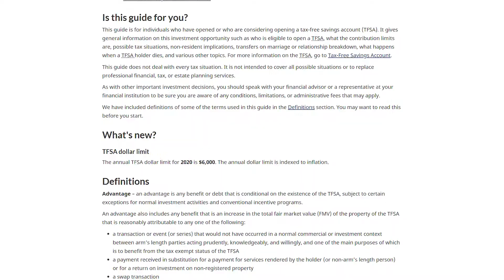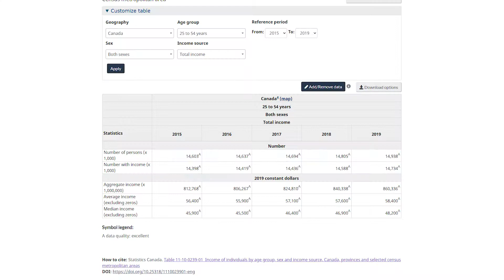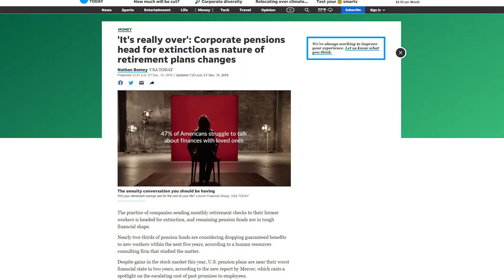How Much Should You Invest Each Month?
Hey everyone, whats good? In this video im going to go over how much you should invest each month. While this number is subject to debate, and honestly the amount you invest depends on each individual, I think that $500 dollars is a good starting point

Timecode:
0:00 - Intro
0:28 -  $500 A month
1:10 - Hypothetical Budget Breakdown
1:30 - Consistency and Time
2:15 - Less than $500 a Month
2:25 - More than $500 a Month
2:45 - How Much Does Your Freedom Cost?